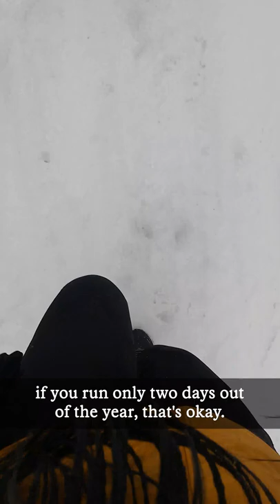Do You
There's no right or wrong way to run!